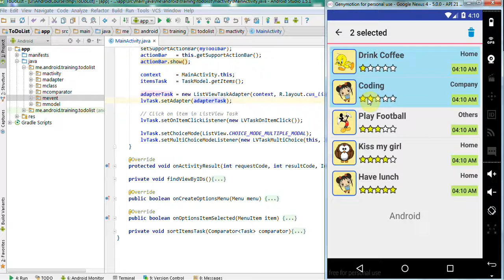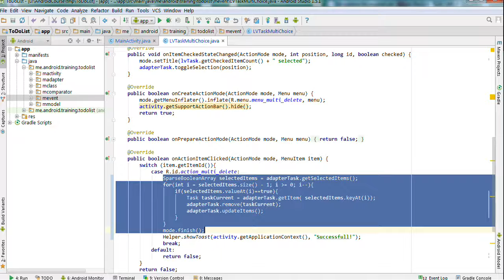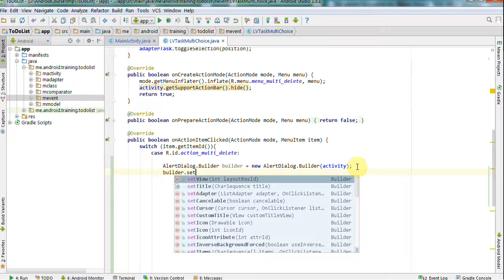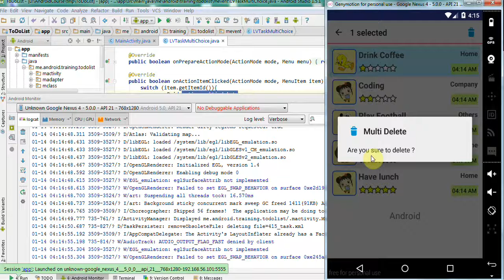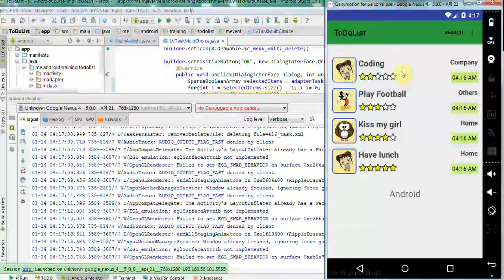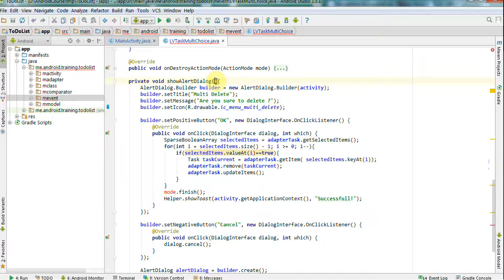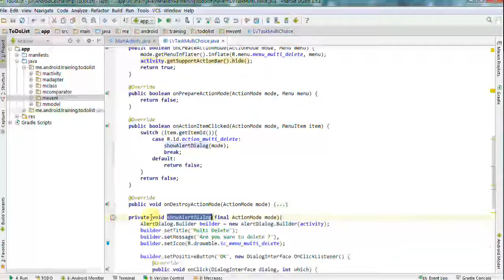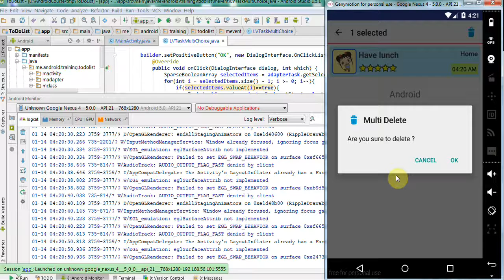Lập trình Android - Bài 248 Chức năng Multy Delete - AlertDialog